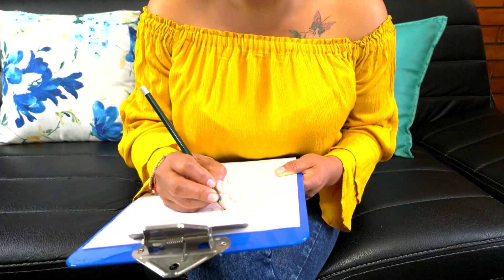"ANTES ME DEPRIMÍA MUCHO, PERO HOY SOLO TENGO SONRISAS, HERMOSAS SONRISAS"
Ericka es una mujer muy hermosa y joven también, pero por descuido sus dientecitos adquirieron caries.. Muchas veces no le tomamos tanta importancia a algo hasta que caemos en cuenta que es algo primordial para nosotros.
Esto pasó con Ericka quien cayó en una inmensa depresión a causa de no poder sonreír y sentirse muy avergonzada.
Acudió a nosotros, recuperamos su sonrisa y esta mas que feliz.
Reconstrucción de sonrisas y estética dental devuelta.